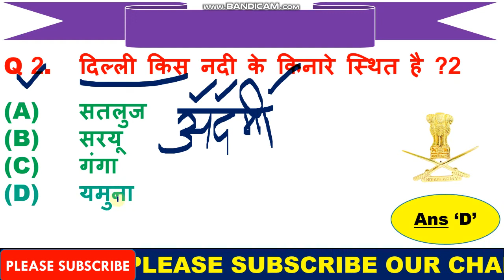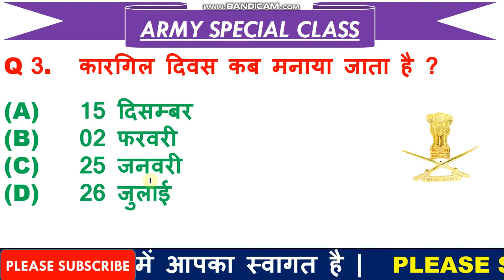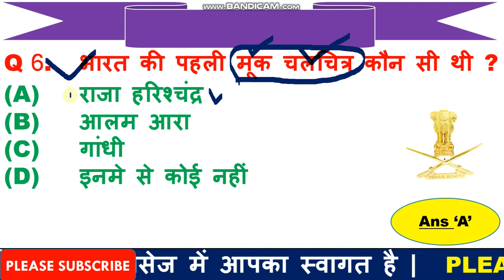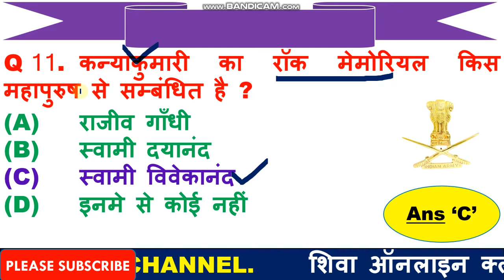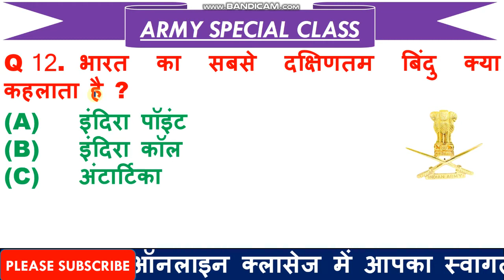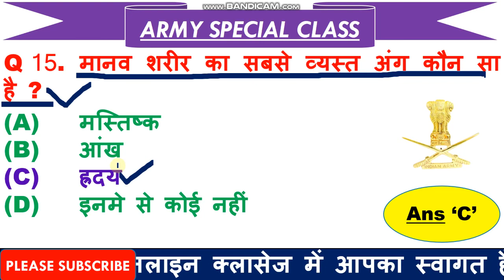Army GD GK 2021 | Army GD paper 2021 | Army Clerk Question Paper | Army Tradesman Model Paper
2. Link for download Official Notification